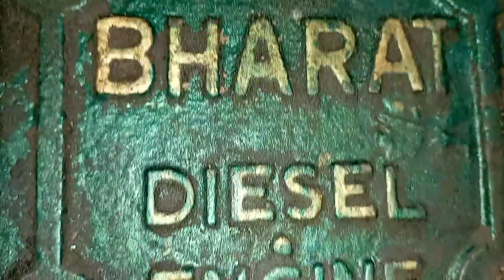Bharat_Diesel_Very_Powerful_engine